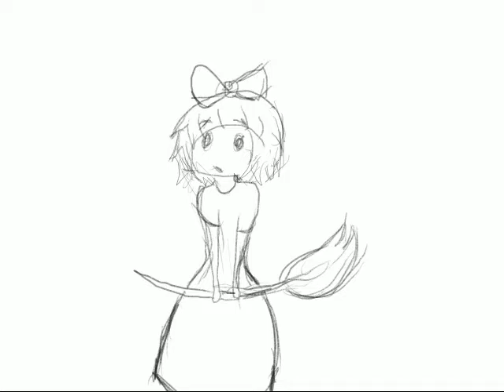Kiki's Broom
Was thinking of Kiki's delivery service the other day.  o  v  o